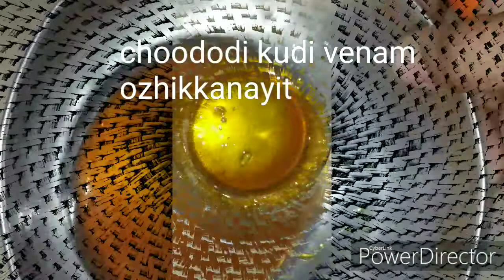Snow pudding. രണ്ട് ചെരുവുകൾ മാത്രം snowpudding thazzi world